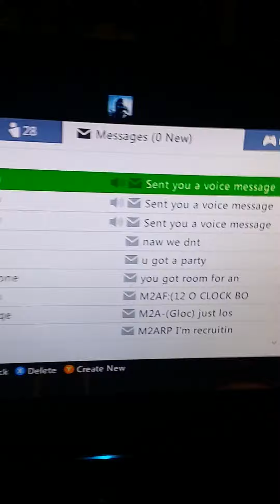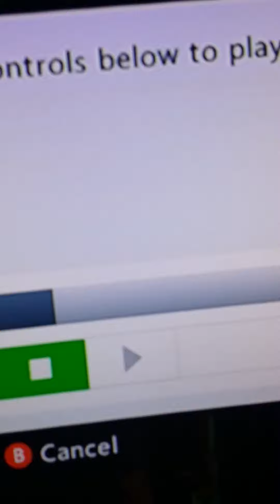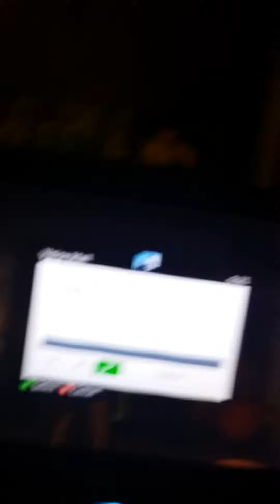Almighty Chew Xposed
Opp ass got slapped in 2v2 twice check my IG for proof